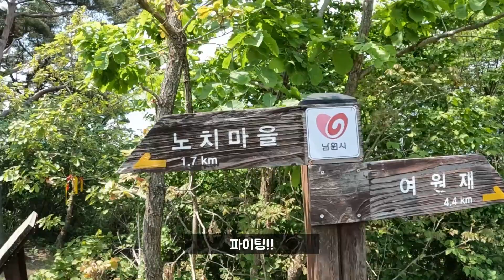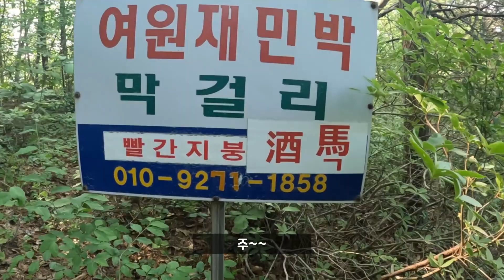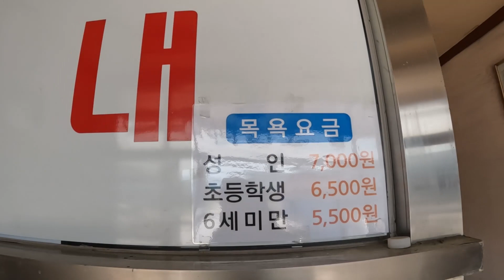봇짐 메고 나홀로 백두대간 백패킹 2구간 ㅣ 성삼재에서 통안재 2일차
안녕하세요 산이 좋은 백패커 충팡입니다😄
전편에 이은 후편 영상입니다
많은 시청과 응원 주시면 감사드리겠습니다
도움이 되셨거나 즐거우셨다면
다음주 토요일 20시 정기 업로드로
또 찾아 뵙겠습니다 감사합니다^^

🌄등산코스
성삼재 - 작은고리봉 - 만복대 - 정령치 - 큰고리봉 - 고기리 -
노치마을 - 수정봉 - 고남산 - 통안재
총 28.6km

⛏사용한 장비
배낭 : 엑스패드 라이트닝60
텐트 : 니모 드라곤플라이1p
침낭 : 베이스침낭
매트 : 니모 텐서 알파인 롱와이드
랜턴 : 크레모아 헤디 플러스

👕착용의류
등산화 : 잠발란 가이드와이드
바지: 룬닥스 마케 숏 팬츠
베이스 : 피엘라벤 반팔 티셔츠
자켓 : 랩 보리얼리스 자켓
우모상의 : 블랙야크 경량구스패딩

🎥촬영장비
카메라 : 고프로 히어로 10 / 갤럭시 S22
마이크 : 로데 와이어리스고

📢 촬영일
      2023년5월13일~14일

📢 기획/촬영/편집
      충팡트레킹

❗️ 채널 핸들 @LNT1
어디든 태그 해주시면 달려갑니다